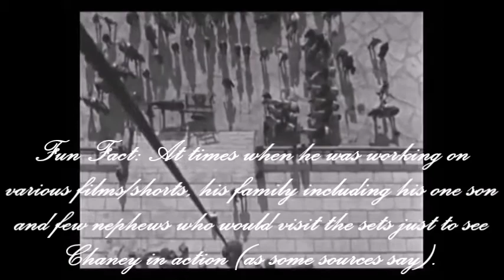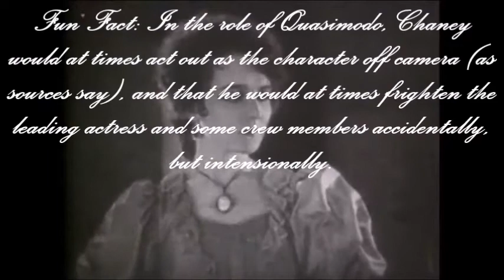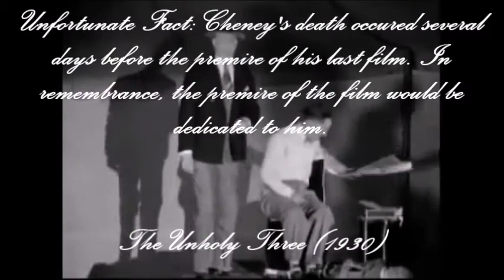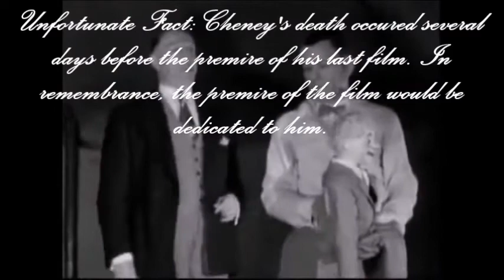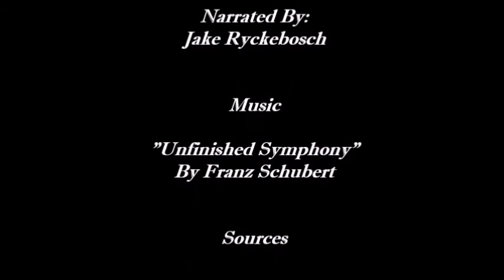Lon Chaney (Short Documentary)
Originally Made: March 13, 2018

This one film is a special project for my World History class about some from the Roaring 20's that was a big influence to the world right after. It was really interesting to make since I learned new things about the legendary silent film actor.